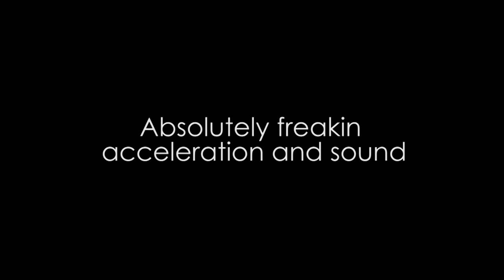JPower Skyangel T-45 Micro Jet afterwork flight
JPower T-45 Micro Jet flown by Mat. Incredible cheap to buy and awesome acceleration and sound. Comes with 20A ESC and you only need to plug a 3S 1200mAh battery and your reciever for having fun.